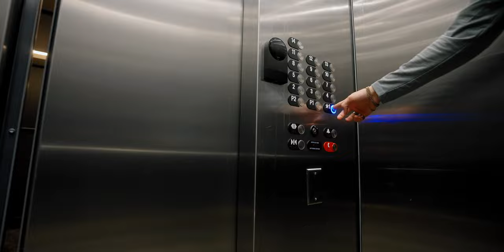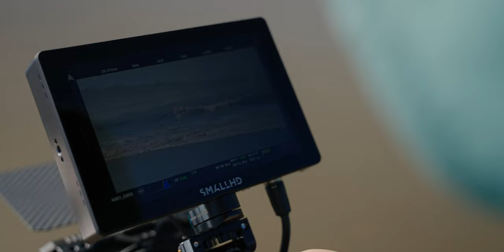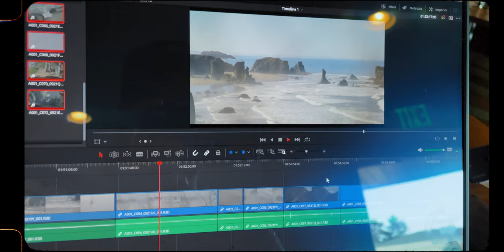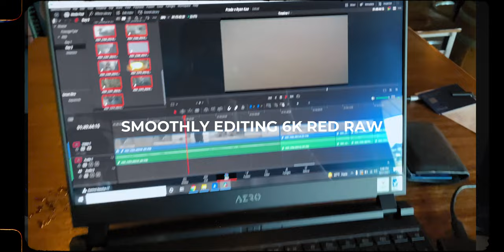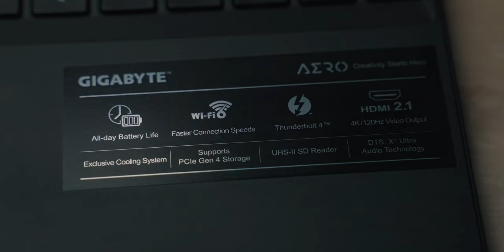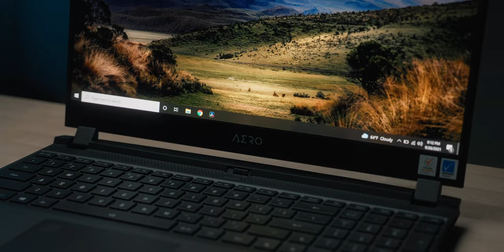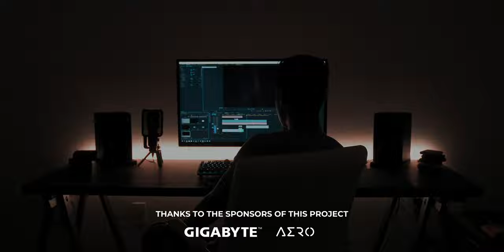Shooting a Cinematic Fragrance Film for Prada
I was recently given an opportunity to work for Prada, which is absolutely one of the biggest brands I’ve worked with during my career. In order to bring this project to life, my team and I traveled down the pacific northwest coast to capture some amazing shots. This video documents some of the BTS of this project and gives you a small look into my daily life when I’m working on a project.

Creating on the road can be hectic, but Gigabyte provided me with their new Aero 15 OLED KD laptop so that I could create on the road without compromising power or performance.

My Main Camera Gear:
Sony a7SIII
Sony a7III
Blackmagic Pocket 6K
Tamron 17-28mm 2.8
Tamron 28-75mm 2.8
Sigma 18-35mm 1.8
Tiffen Black Pro Mist
Lexar V60 128GB SD Card
Rode Videomic Pro

► SnapChat! @justaskryan

► Bundle LUT+Lightroom Preset Pack